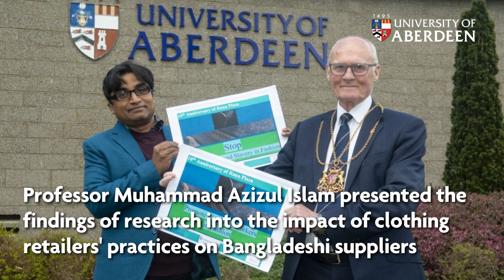University of Aberdeen News Update - 27 April 2023